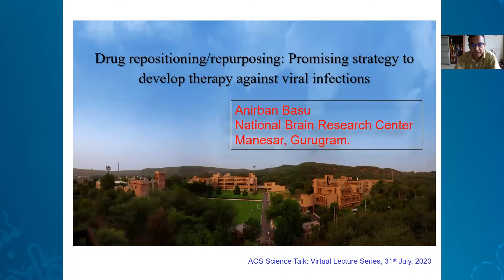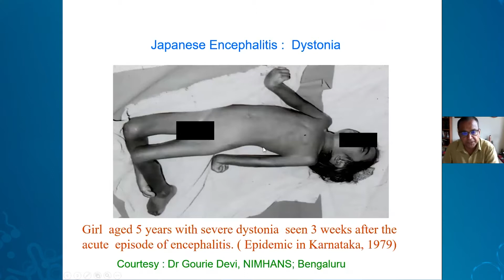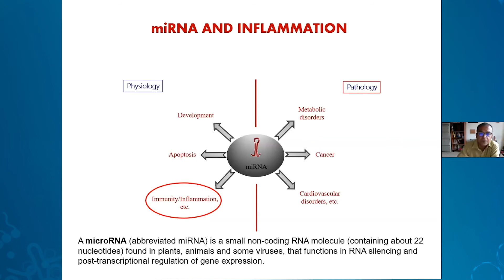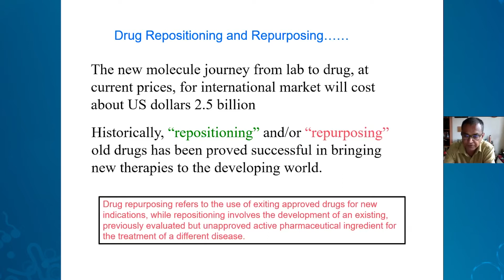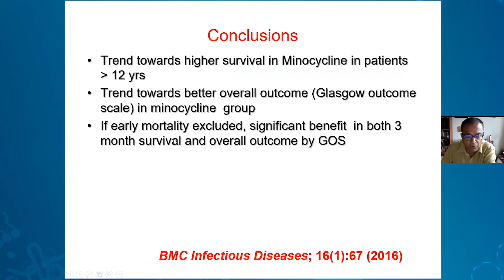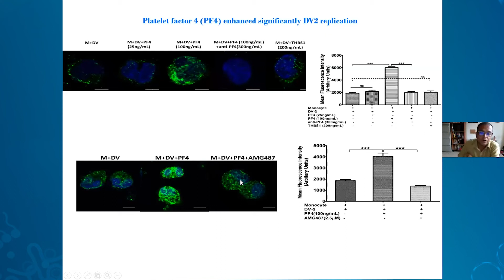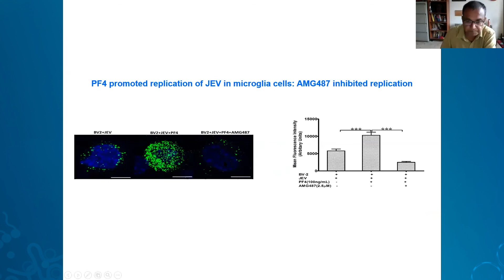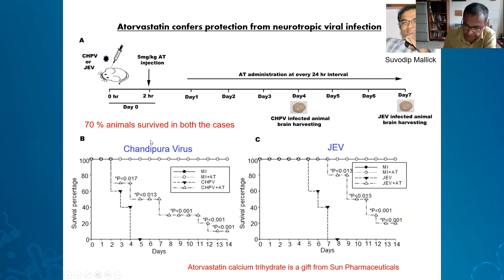Science Talks Lecture 26: Drug Repositioning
ACS Science Talks features a series of lectures by many researchers in different diverse fields of chemistry from around the world. In this video, Dr  Anirban Basu will give a presentation on Drug Repositioning.